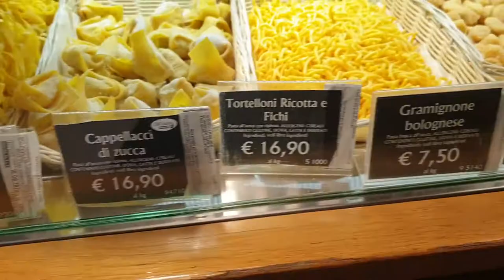생면파스타 보관하기, 알폰소 파스타 공작소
생면파스타는 몇도 온도에 보관을 해야할까요!

알폰소 파스타 공작소는 파스타 전문 교육기관으로 이탈리아요리, 건 파스타, 생 파스타의 만드는 방법을 공유하는 사이트입니다.
많은 소통 부탁드립니다.